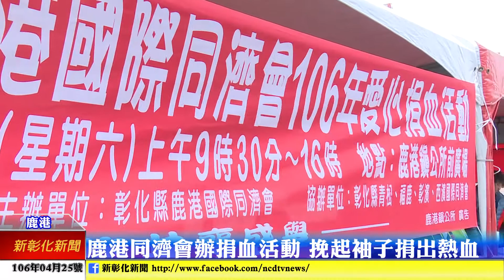新彰化新聞20170425 鹿港同濟會辦捐血活動 挽起袖子捐出熱血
捐血一袋救人一命，鹿港國際同濟會舉辦捐血活動，活動現場來了許多民眾，挽起袖子捐出熱血，也準備了精美禮品，感謝這些愛心民眾。